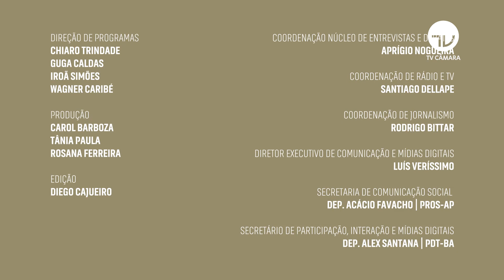Luiz Nishimori propõe ampliação do prazo para pagamento de dívidas do crédito rural - 30/09/21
A Câmara dos Deputados analisa projeto de lei que estende o prazo para pagamento de dívidas do crédito rural (PL 5555/19). A proposta é do deputado Luiz Nishimori (PL-PR). Ele afirma que o prazo deve ser maior em razão de frustração de safra, provocada, por exemplo, por pragas, estiagem e enchentes.

O projeto foi aprovado na Comissão de Agricultura, Pecuária, Abastecimento e Desenvolvimento Rural. Agora, deverá ser votado, ainda, nas comissões de Finanças e Tributação; e de Constituição e Justiça. Depois, segue para o Senado.

Apresentação: Jaciene Alves
Direção: Chiaro Trindade